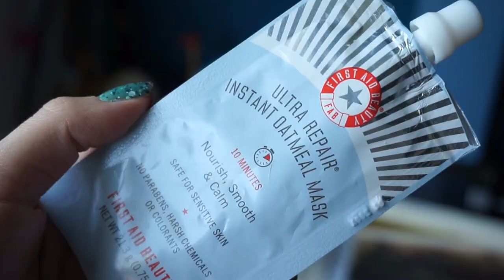Mis favoritos de primavera 2015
Hola.
¡La primavera ya está aquí y es hora de que te muestre mis productos favoritos para esta increíble estación, desde maquillaje hasta productos para la piel!

Pulgares arriba si te gustó.